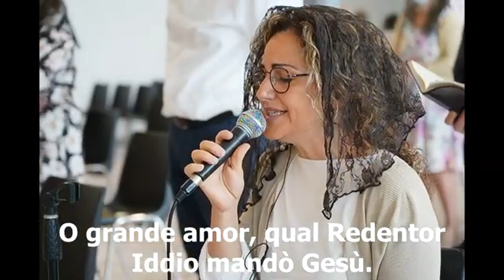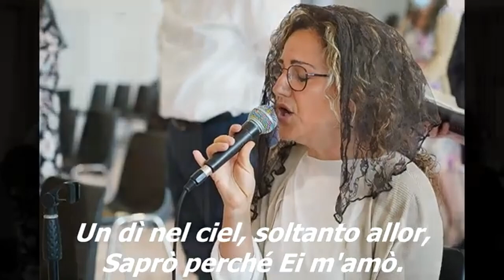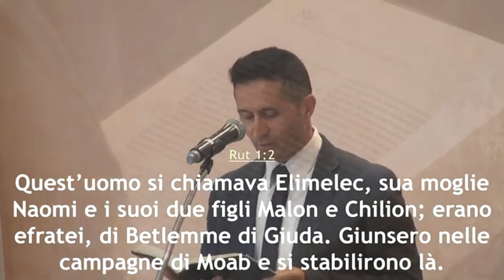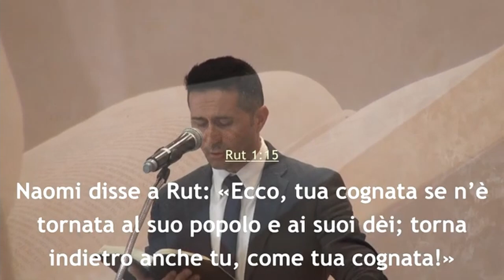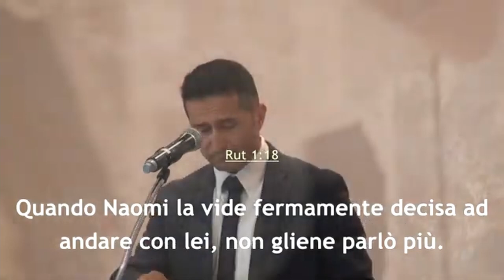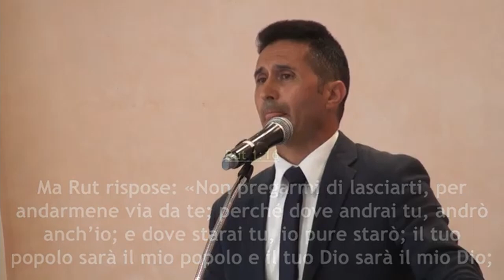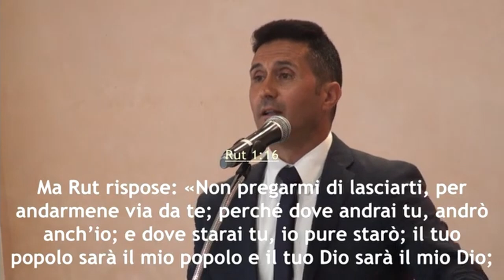"Scelte responsabili" - 06 giugno 2021 - Predicatore Albino Belluoccio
In diretta la predica della ParoladiDio del 06 giugno 2021 dalla comunità di AdiRimini. Il Signore vi benedica nell'ascolto del messaggio evangelico tratto da Rut 1, portato dal fratello Albino Belluoccio.